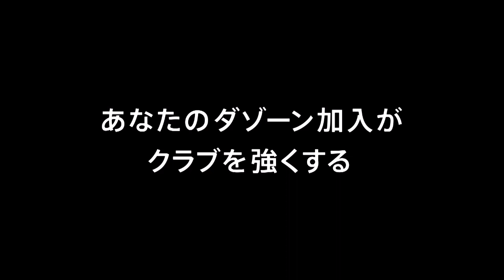【公式】ゴール動画：西谷 和希（栃木）10分 栃木ＳＣvs京都サンガF.C. 明治安田生命Ｊ２リーグ 第12節 2018/5/3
サイド攻撃からゴール前にこぼれたボールを西谷 和希（栃木）が豪快に蹴り込み、先制弾となるシーズン4点目をマーク！明治安田Ｊ２のゴール動画を公開中！
2018年5月3日（木）に行われた明治安田生命Ｊ２リーグ 第12節 栃木vs京都のゴール動画です。